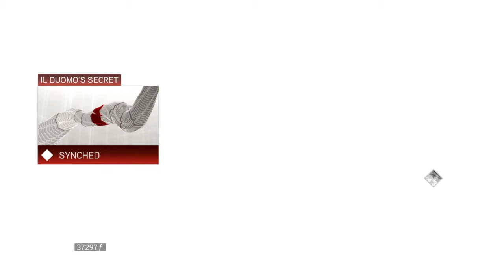Assassin's Creed: 2 LET’S PLAY Saving Lorenzo again.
Watch Assassin's Creed: The Ezio collection AC2 game.
Once again Ezio saves Lorenzo from the Templars.